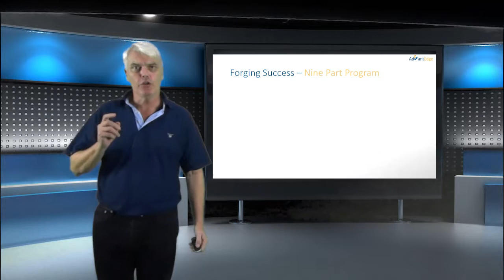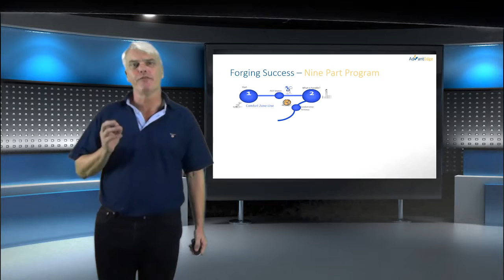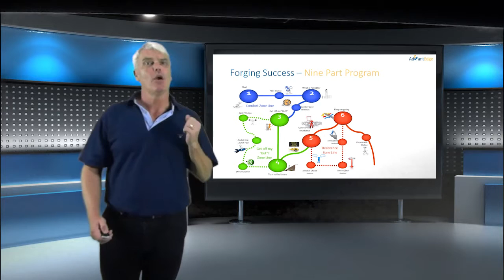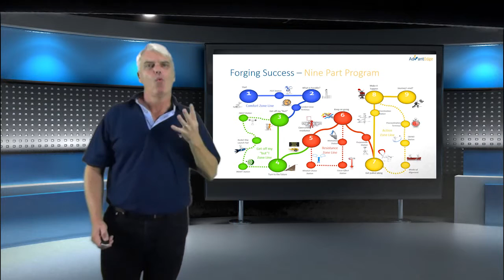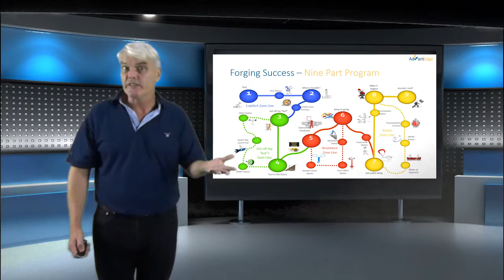Forging Success Welcome and Program Overview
Welcome to Forging Success
My name is Dr John Kenworthy, and I have the pleasure of being your guide through your journey to achieve your success.

Everyone I meet. Everyone that I have worked with... all of us share something in common.
That is the desire to achieve success.

For most people, success is an elusive and strange thing.
Gather 5 people together and ask them what success is, and you will hear 5 different answers. There may be quite a lot in common between everyone, but our idea of success is what we want to achieve. Sure, you can borrow some body else's notion of success as your own, but will it fulfill you? Will it make you happy if you achieve that?

This 9 part course is designed to enable you to identify your own success.
Identify the obstacles you have faced in the past and those you will probably face in the future. SO that you know what is possible, for you.
Now we have to leave the comfort zone, and change to the Get off my "but"! Line.
And this is but with one T. Not two!
We'll be examining your Strengths and weaknesses, making sure that you plan life balance into your success and set SMART goals that will allow you to turn to the future with confidence.
AT this point, the road ahead can be a little rough.
If you have set yourself goals in the past, you already know that this bit is still relatively easy. It's the road ahead that gets rough.
The problem for most people is not in setting their goals.
It's getting out of their own way.
I'll be helping you to identify those parts about yourself that are, quite frankly, your own worst enemy.
Their will be resitance. Whenever we attempt to do something that is beyond our comfort zone, we will resist. We need to know how to have a
Mindset that supports our growth.
To deliberately choose to be at cause for ourselves and our success.
And keep ourselves motivated in going forward, even when we really, really don't want to... or worse, give up and can't be bothered.

To ensure that you are pulled along by your vision and purpose, we'll move to the action zone line at this point.
lining ourselves up to our real purpose in life.
I'll share with you an incredibly powerful tool that will take your goals and plant them firmly in your unconscious mind -- so that, as you develop the right habits to support your new achievement orientation, it becomes almost effortless.
Now there may still be times when you procrastinate, and that's OK. Procrastination is a red flag moment. I'll teach you how to use it to defeat itself.
Then, in part 8 of this course, we'll make it happen. You'll have a clear plan. A way to manage your time and efforts effectively.
The final station on our journey is, well, it's a never ending journey. You will put in place the unconscious triggers that will create your new habitual achievement orientation. Regularly reviewing where you are on your journey to your success. And making the adjustments that are appropriate for you.

Oh, and, yes, you can change your goals. Of course you can. This is a constantly moving feast. You don't have to wait for a new year, or even a new month.

But what you will find, is that once you have identified your own real purpose in life. Your goals and what you do every day will be things that support your purpose.

So that's your journey ahead.
I cannot promise that it is always going to be an easy ride. In fact, if it's too easy, trust me, those goals are not going to satisfy you.

I'm thrilled that you have chosen to come on this journey with me.
Remember, I am here to guide you and support you. If you ever need my help, I'm just an email away.